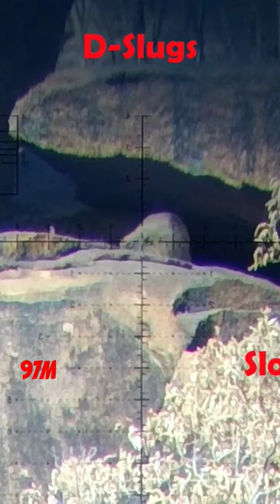Hyrax Head Shot